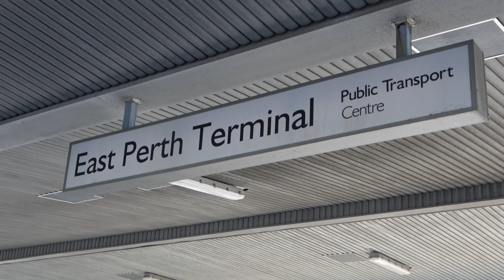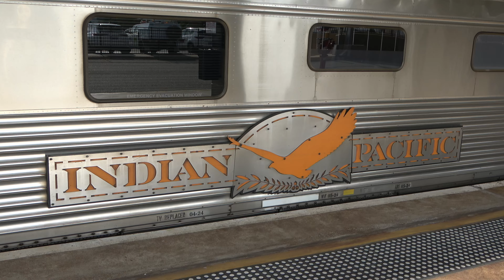10/05/2024 Australia: "Indian Pacific" Train at East Perth | オーストラリア インディアン・パシフィック号 東パース駅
Journey Beyond
"Indian Pacific"
Sydney - East Perth
East Perth Station